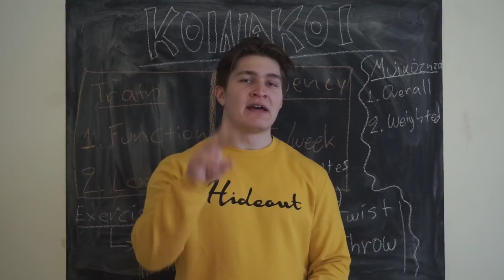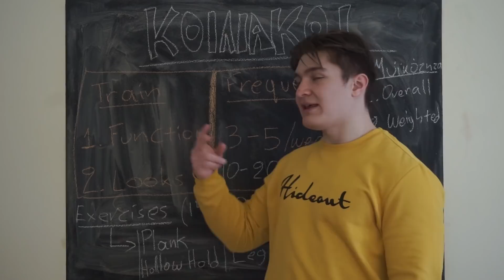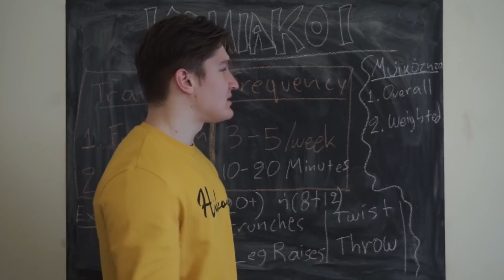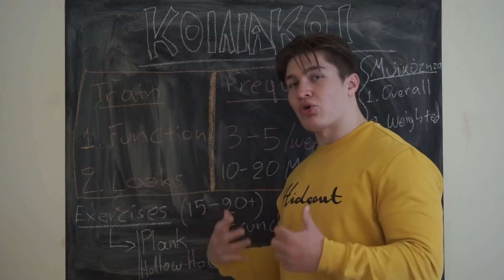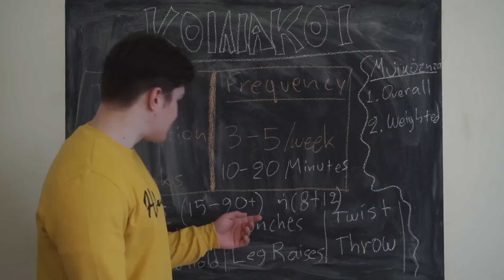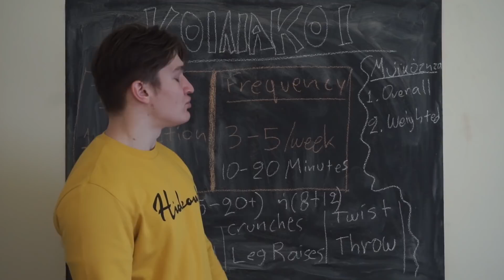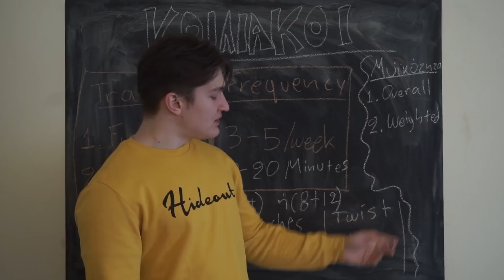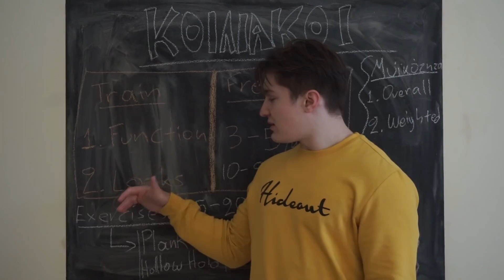Ο καλύτερος τρόπος να δουλέψεις τους ΚΟΙΛΙΑΚΟΥΣ - Ρώτα_τον_PR #5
Τσεκάρετε με και σε facebook - instagram αν ψήνεστε